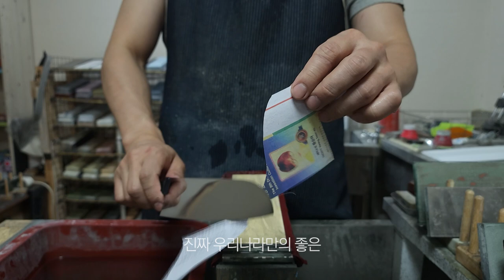칼가는 사람을 어떻게 생각하시나요?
안녕하세요 나이프리페어에요. 이번 영상은 개인적인 생각을 담아 제작되었습니다. 편하게 시청해주시고 개인적인 이유 때문에 소중한 댓글에 답변드리지 못하는점 양해 부탁드립니다.

- 음원 -
closure by enzalla Artlist
dance-with-the-gods by mystic-flute Artlist
finding-peace by david-james-terry Artlist
thoughts by anbr Artlist